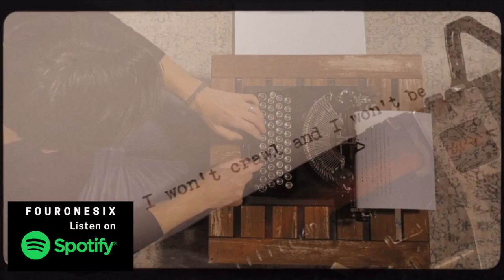FourOneSix Spotify Promo Video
Best of FourOneSix Spotify Promo video